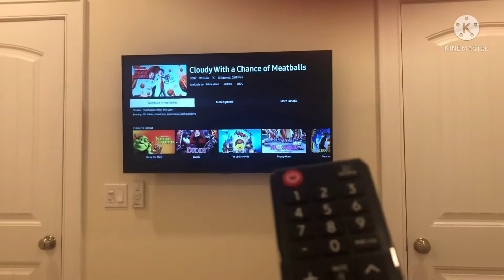A CK Adventures of Clifford Special: The Family Vacation Part 2